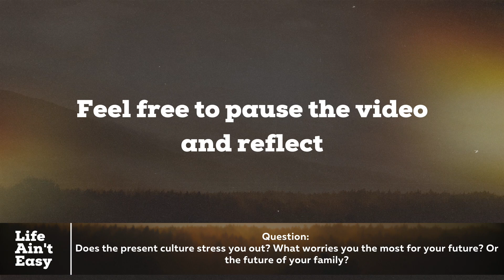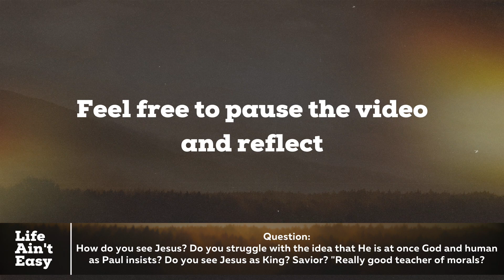Why Learn From Jesus?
Life Ain't Easy

Christ is our wisdom that anchors us in hope.

For this reason also, since the day we heard this, we haven’t stopped praying for you. We are asking that you may be filled with the knowledge of his will in all wisdom and spiritual understanding,
Colossians 1:9
Question: Does the present culture stress you out? What worries you the most for your future? Or the future of your family?

Jesus is our Wisdom.

The quality or state of being wise; knowledge of what is true or right coupled with just judgment as to action; sagacity, discernment, or insight.        Dictionary. Com

Humility + Biblical Command in the catalyst of action yields Wisdom.

More people claim to be wise than are actually wise.
When arrogance comes, disgrace follows, but with humility comes wisdom.       Proverbs 11:2

To have wisdom for Real Life, you don’t need anything AND Jesus. You need Jesus.

Jesus is the central and primary person of our faith.

But now he has reconciled you by his physical body through his death, to present you holy, faultless, and blameless before him        Colossians  1:22

Question: How do you see Jesus? Do you struggle with the idea that He is at once God and human as Paul insists? Do you see Jesus as King? Savior? "Really good teacher of morals?

Live out the wisdom of Jesus.

Discover what Jesus said was wise.
Repent
From then on Jesus began to preach, “Repent, because the kingdom of heaven has come near.”     Matthew 4:17

b. Seek God
 But seek first the kingdom of God, and his righteousness, and all these things will be provided for you.    Matthew 6:33

c. Be Selfless

d. Love
“I give you a new command: Love one another. Just as I have loved you, you are also to love one another.    John 13:34

Adopt Jesus attitude
Adopt the same attitude as that of Christ Jesus, who, existing in the form of God, did not consider equality with God as something to be exploited. Instead he emptied himself by assuming the form of a servant, taking on the likeness of humanity.           Philippians 2:5–7a

Seek solitude with God
But the news about him spread even more, and large crowds would come together to hear him and to be healed of their sicknesses. Yet he often withdrew to deserted places and prayed.   Luke 5:15–16

Can I trust Jesus to be my wisdom in the crisis I face now?